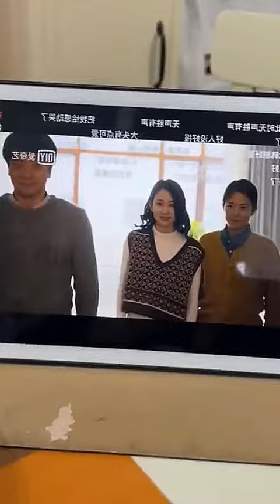Annoyingly Boundary-Less Kitty!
🐾 Annoyingly Boundary-Less Kitty! 🙀😹 Watch as we unravel the mysterious world of confusing cat behavior! From stealing food to invading personal space, this hilarious video captures every mischievous moment. 😻🎬
Our intention behind creating compilations is to share high-quality compilation content with others, not to plagiarize or infringe upon anyone's videos. We will promptly remove the clip or video in question or seek a mutually agreeable solution. Thank you for your understanding.